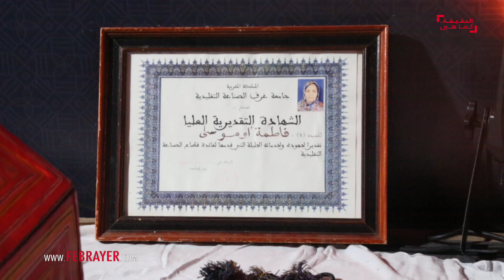فبراير تيفي | أشهر صانعة تقليدية في الداخلة : ولدى أصبح أستاذاً جامعياً بفضل هذه الحرفة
فبراير تيفي | حصريــــــــــــــاً